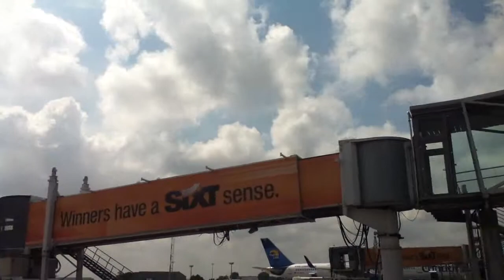Germany Berlin Airport Sonefeld Boading